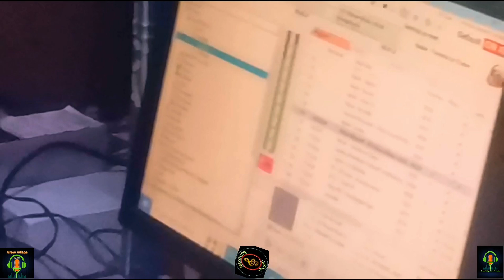Rabi on GREEN VILLAGE RADIO with Moshidi alongside Bravo De MC & DJ Fakumoya